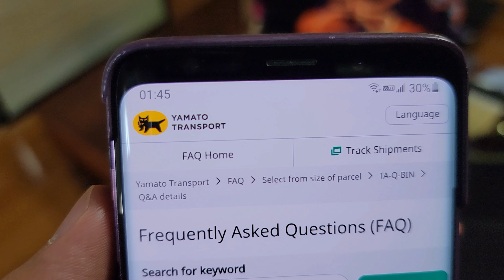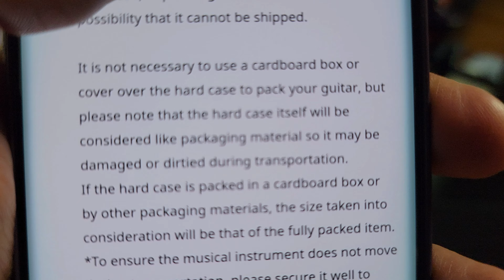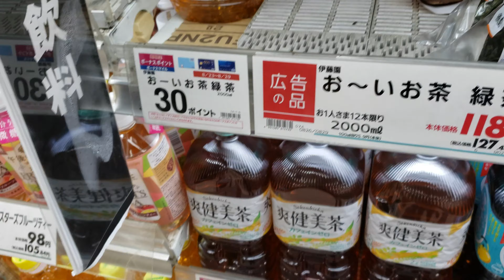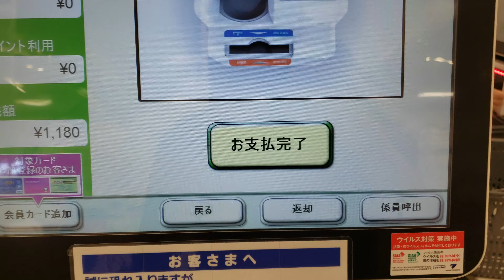Wag Naman Sana Masira 🙏